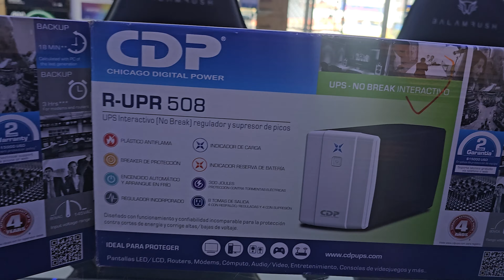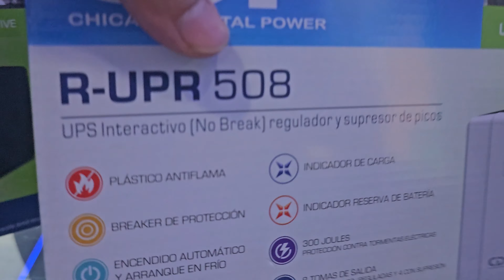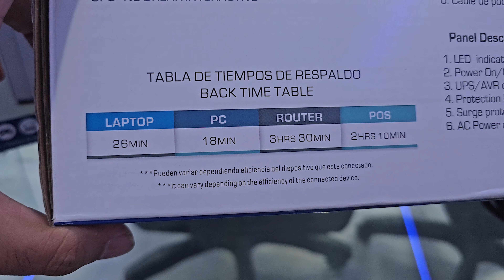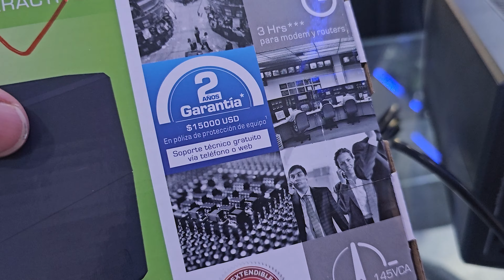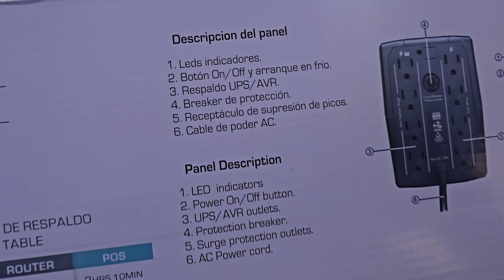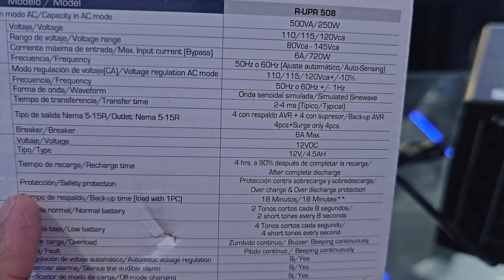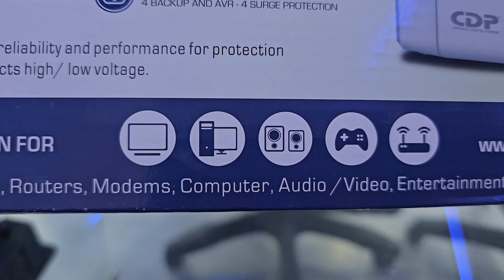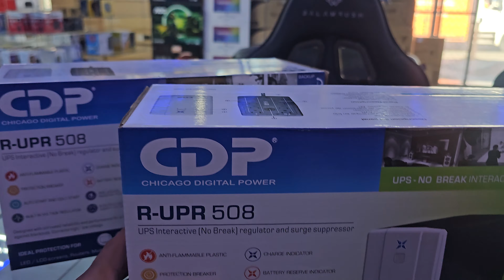crp el mejor no breake para pc